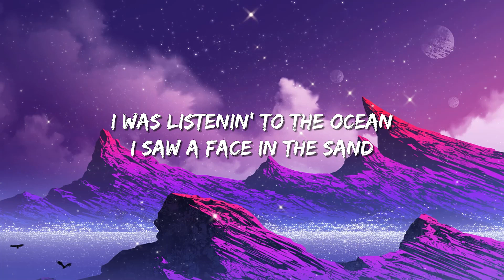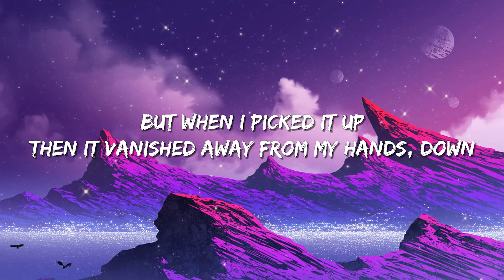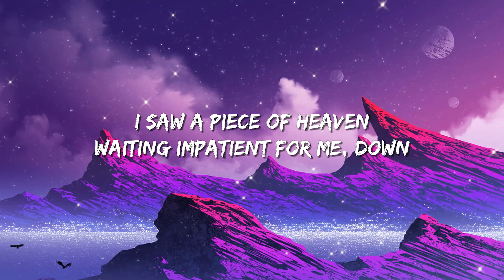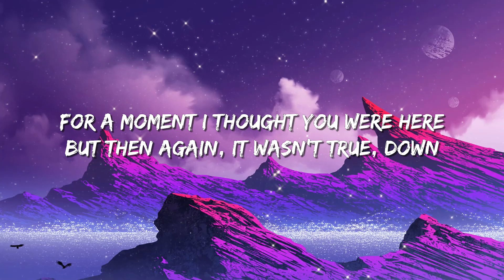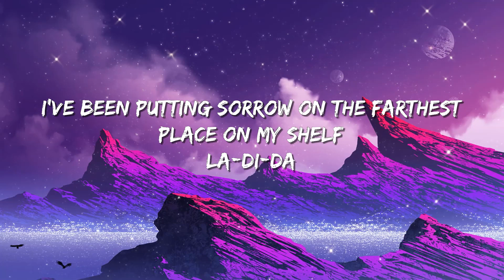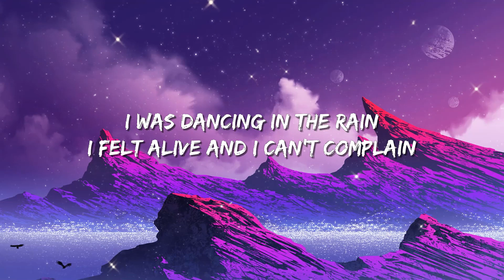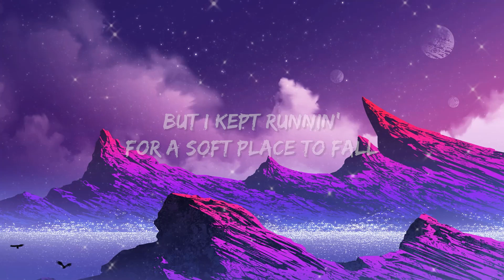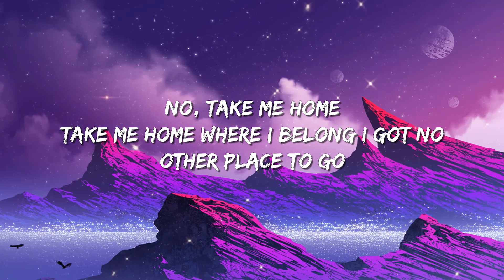AURORA - Runaway (Lyrics)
Lyrics:
[Verse 1]

[Verse 2]
La-di-da